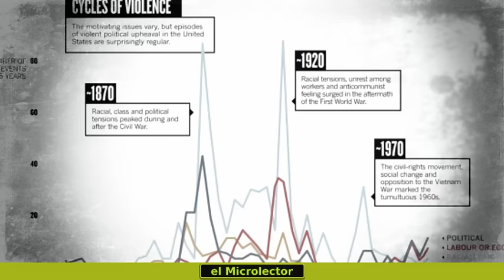ESTUDIO CIENTÍFICO PREVÉ QUE LA VIOLENCIA POLÍTICA AZOTARÁ EEUU EN 2020